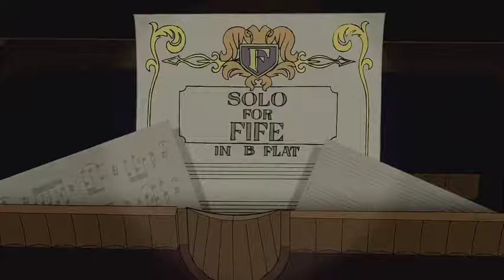Forte's Introduction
All copyrights belong to Disney